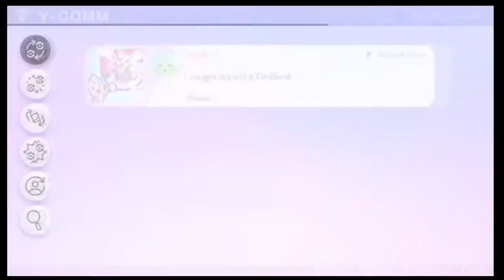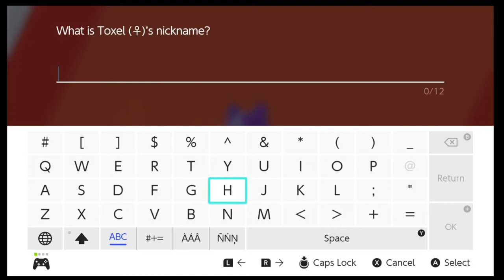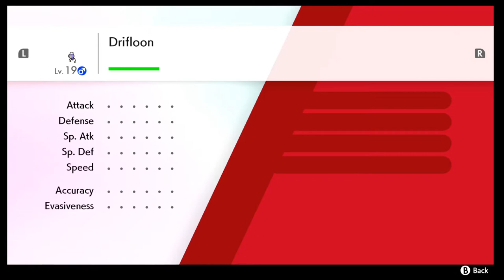Pokemon Sword And Shield Part 9, Catch a Galaerian slowpoke And Route 5!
Today we go back Wedgehurst Station to catch a galaerian Slowpoke. Then we do pokemon battles on route 5. This is a gameplay of pokemon sword, trying to do a 100% walkthrough of the game. I well try to make it Family-Friendly Commentary, but I can't know if I do said something bad in tell I play for you people.If you like the video and watch some of my other videos.

Platform: Nintendo Switch
Release Date: Nov 15, 2019
No. of Players: up to 4 players online
Category: Role-Playing, Adventure
Publisher: Nintendo
Developer: GAME FREAK Inc.